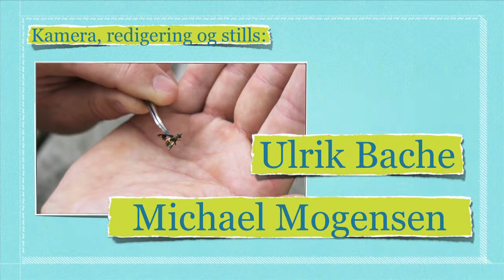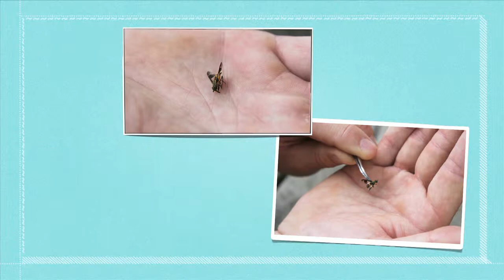TV Horsens - Dét Derude Guldklæg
Naturvejleder Thorke Østergaard fortæller om guldklæg